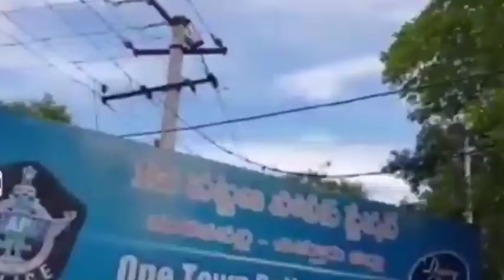గూగుల్ పే చేస్తాం అంటు లక్షలు కొట్టేసిన కేటు గాళ్ళు చూస్తే షాప్ ఓనర్స్ షాక్ అవుతారు | fatafat tv